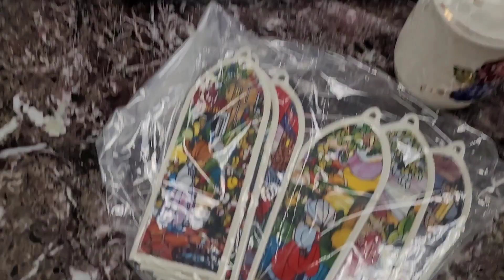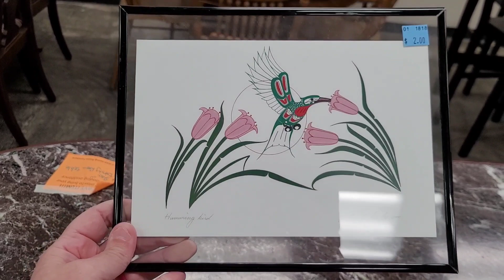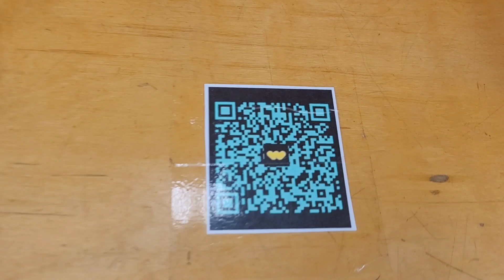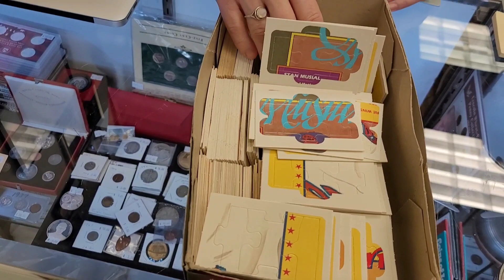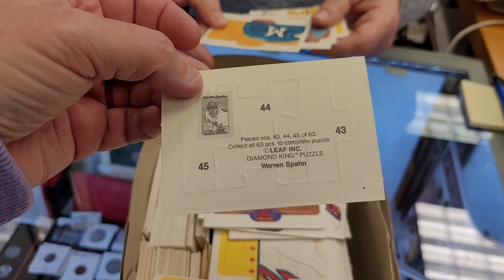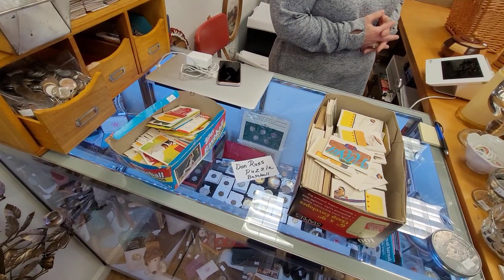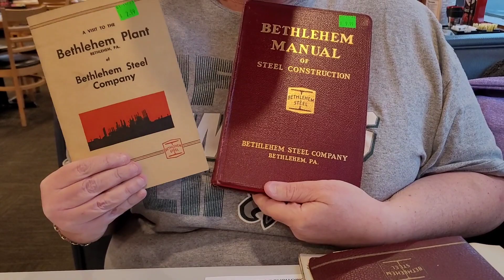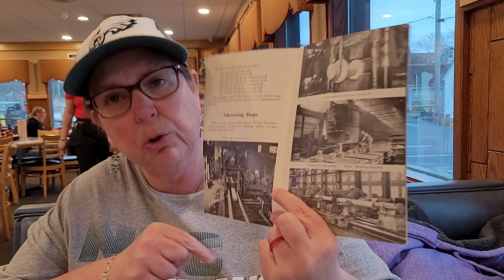Thrift Store Marrathon 5 Thrift Stores in 1 Day! Life of a Reseller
Rats Stash YouTube Page is Fun Filled videos of Shopping at Flea Markets for resell on EBay and Other reseller pages.

Times are tough for so many right now and work is hard to find. We can show you another way to make extra money in your own home, and with things you can purchase at a thrift store or a yard sale.

You can take that $1.00 and turn it into $20.00, that's the kind of return we want to show you how to get!

Our page also and will always support Small business.  Our favorite thing to do is highlight small antique stores, gift shops and thrift stores in our community.  Think outside the big box stores, and shop small businesses.

I promise you will find unique items and you will have a wonderful experience from Owners at a small business because they are 100% invested in you as their customer.  Small business owners are the hardest working people you ever will meet.

Me and Todd log numerous hours building our small business store...too many hours to count and we love every minute of it.

We are asking for your support at this time

🐀 To visit our Tiktok page

🐀EBay page RatsStash

🐀 Whatnot Rats Stash shows are Friday at 730pm EST

Here is a link to Whatnot to get free $10 from whatnot for signing up.

If you want to sell on Whatnot here is a sellers link

ratsstash thinks you'll be a great addition to our seller community. Apply to sell today!

🐀 Meet us at our Store Rats Stash

Inside Collectors Bazaar

1030 N West End Blvd Quakertown PA 18951

We hope we can count our your support.

Rats Stash

Renee And Todd

Your Friendly Treasure Hunters

Renee and Todd

Rats Stash  🐀🐁